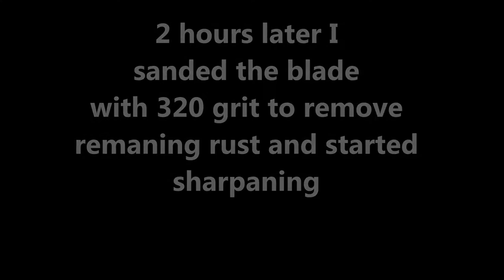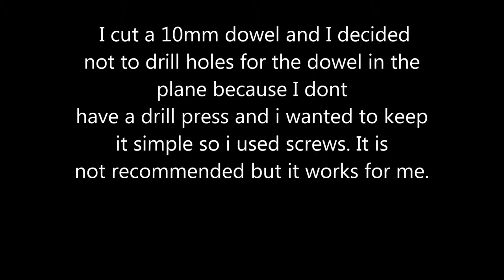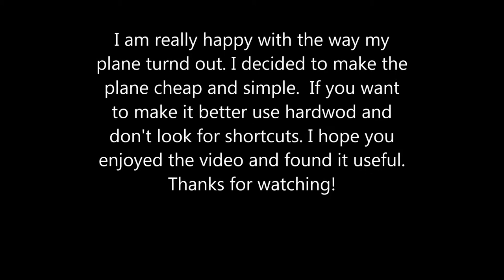Plywood hand plane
I am not a pro. Im just having fun.. if you are not writing a fun/nice/helpful comment PLEASE do not write it.

The plane is made all of 1.7 cm plywood. list of cuts:
20x5 C
8x5  B
10x5 A
You will need 3 of part A, 3 of part B and 2 of part C.
Parts A will be cut in a  45 degree angle.
part B will be cut in a slight angle to let chips clear out.
You will need a dowel. i used a 10mm dowel and it works great. For the wedge I used a scrap piece of plywood.